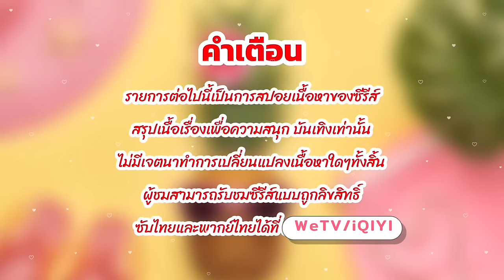สรุป [ตอนเดียวจบ] ซีรีส์จีน | โจรสาวขี้เมา กับคุณชายสายเปย์ | จอมคนเหนือชนชั้น Overlord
เมื่อคนสองคนที่ฐานะแตกต่างกันสุดขั้ว
ต้องลงเรือลำเดียวกันเพื่อทำภารกิจสำคัญ
จึงเกิดเรื่องราววุ่นๆและสนุกมากมายขึ้น พร้อมๆกับความรักก็ได้ก่อตัวขึ้นด้วย
มารับชมเรื่องราวสนุกๆของพวกเขาไปพร้อมๆกันเลยค่ะ